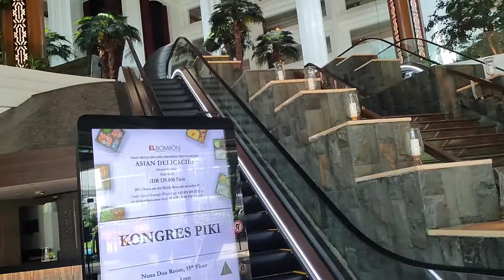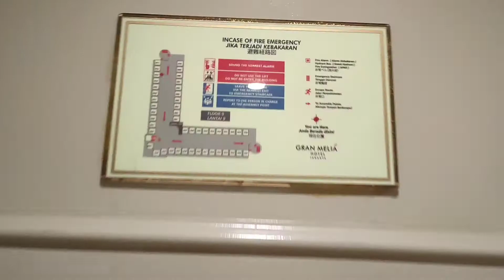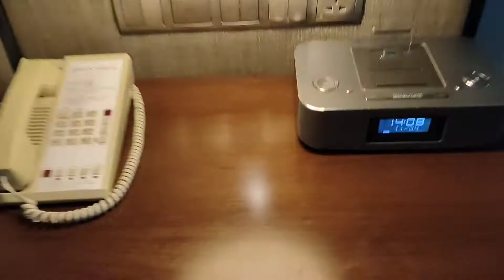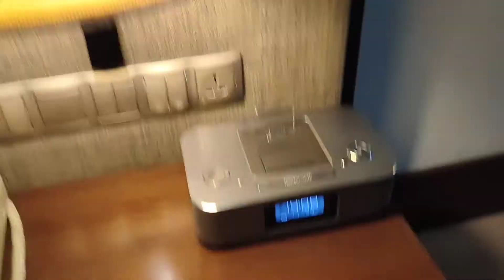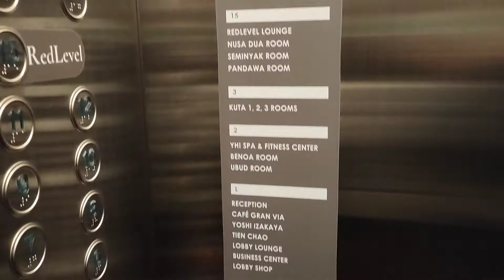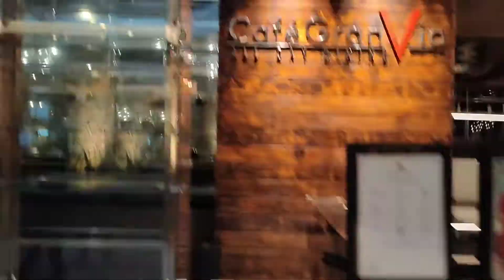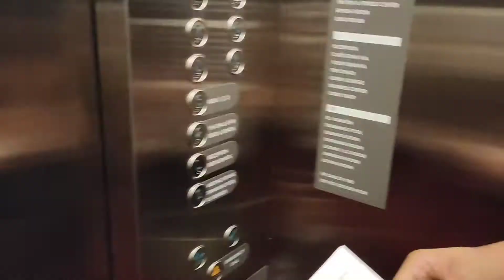Honeymoon di Hotel Gran Melia Jakarta, Hotel Eksklusif di Kawasan Elit Segitiga Emas.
Pengalaman menginap di tempat yang memiliki arsitektur unik, layanan mewah dengan sentuhan tradisi dan kontemporer bernuansa Spanyol, telah menjadikan hotel ini ikon di pusat kota.

-Informasi Kontak
Alamat: No. X0, Jl. H. R. Rasuna Said, Kuningan Tim., Kecamatan Setiabudi, Kota Jakarta Selatan, Daerah Khusus Ibukota Jakarta, Indonesia 12950

-Detail hotel
Hotel modern yang berjarak 6 km dari Jakarta Convention Center ini berada di kawasan bisnis Mega Kuningan, serta berjarak 8 km dari Museum Nasional Indonesia.

Kamar kelas atas dilengkapi dengan Wi-Fi gratis, alat pembuat teh dan kopi, TV layar datar 42 inci, serta meja dan kulkas mini. Kamar dengan level klub memiliki akses ke lounge pribadi dengan sarapan prasmanan gratis. Kamar suite memiliki area lounge terpisah.

Parkir gratis. Terdapat 3 restoran, termasuk restoran Jepang yang elegan dengan pemandangan taman, serta lounge dan kafe. Sarapan prasmanan berbayar ditawarkan. Terdapat juga spa, pusat kebugaran, dan kolam renang outdoor, serta business center dan 11 ruang pertemuan.
Waktu check in: 14.00 WIB
Waktu check out: 12.00 WIB (Hari Selanjutnya)

-Fasilitas
1. Wi-Fi gratis
2. Sarapan
3. Parkir gratis
4. Kolam renang luar
5. AC
6. Layanan binatu
-Menu Makanan & Minuman (Sudah termasuk menu Sarapan)
Nasi & Mie, Pasta, Kari India, Burger & Steak, Fish & Chips, Menu Utama, Makanan Penutup, Makanan Anak-Anak,  Hidangan Pembuka, Salad, Sup, Soft Drink &Water dan Pizza.

Berkunjung (Staycation) di bulan April tanggal 11 April 2021
-Detail Pembelian:
Akomodasi Gran Melia Jakarta, Classic Room with Breakfast - 1 tamu, Harga satuan Rp 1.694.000 (Harga Promo Traveloka), Durasi 2 Malam.
Informasi mengenai dekorasi honeymoon di kamar Classic dapat didekor dengan tambahan biaya Rp 150,000 nett. Paket termasuk Cake dan Swan Towel setup di dalam kamar.

Terimakasih sudah mau menonton dan mampir di Channel Kami
Maaf Jika Video dan isi Deskripsi ada yang salah dan tidak jelas.

Work Hard Play Hard!!! Video Record with Smartphone Oppo Realme 7 Pro 64 MP. Edit with Video Guru (Edit Video Maker for Youtube) dan ada juga di Yugi Slavina (Yugi Susanti) Channel.